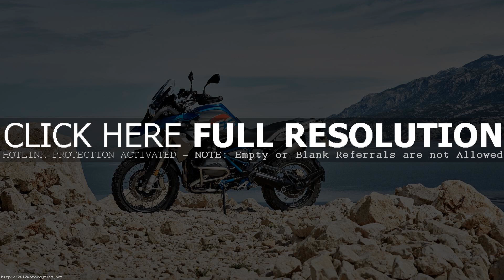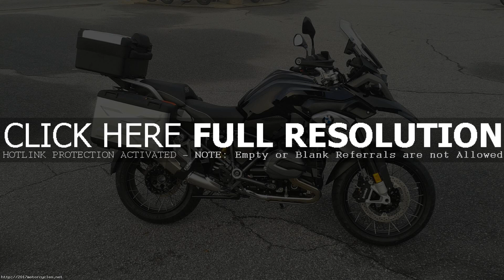Bmw R1200gs Adventure 2017